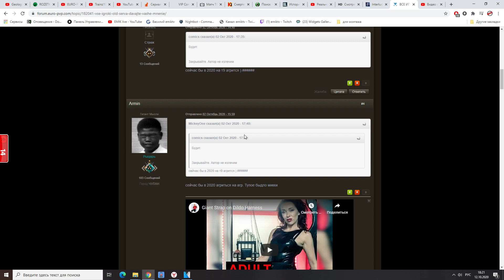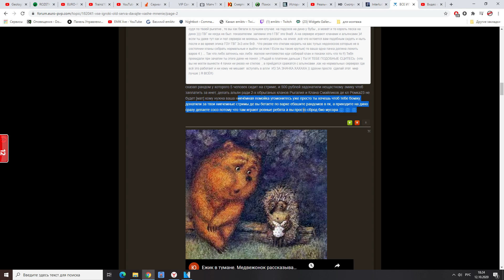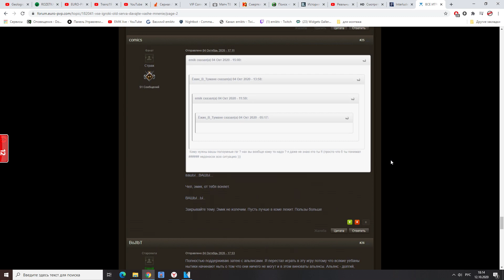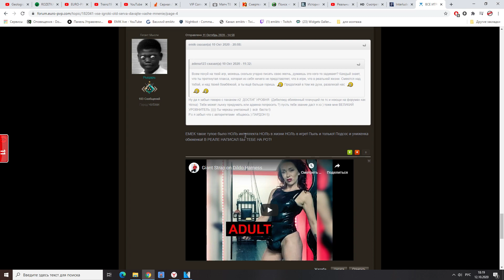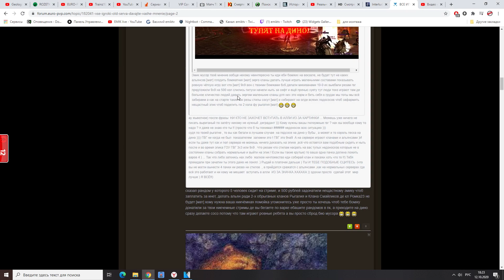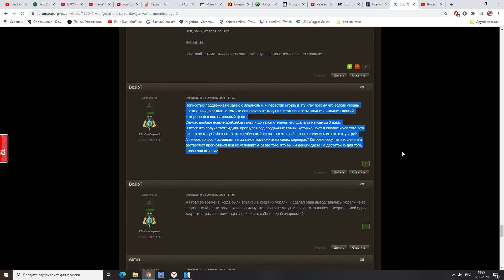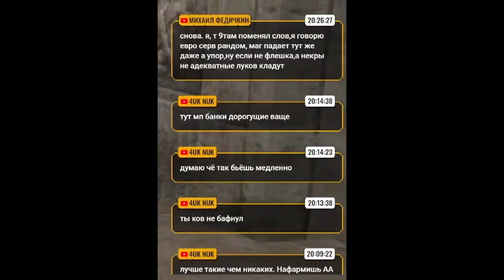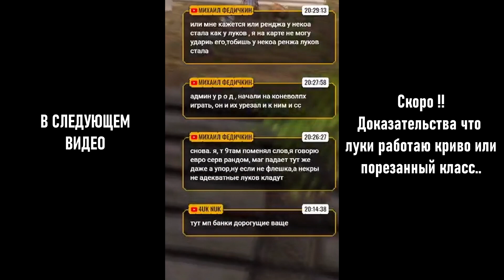ЭВРО ПВП ТОП СЕРВЕР ? ЗЛОЙ EMIK В ДЕЛЕ !СЕРВЕР В ТОПЕ , ОНЛАЙН В ЖОПЕ !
Напишите ваше мнение !